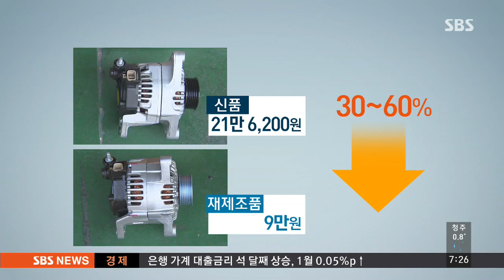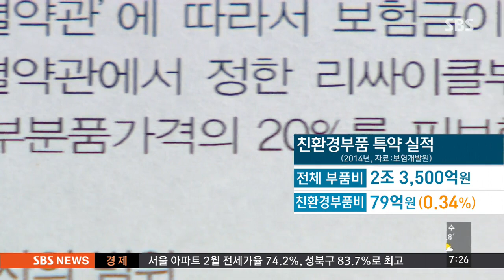중고 아닙니다…반값 '재제조 부품' 쓰세요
차를 수리할 때 비싼 부품 값이 여간 부담스런 게 아니죠? 중고부품을 수리해 다시 쓰는 '재제조' 부품이 대안으로 떠올랐지만 제대로 활성화되지 못하고 있습니다.